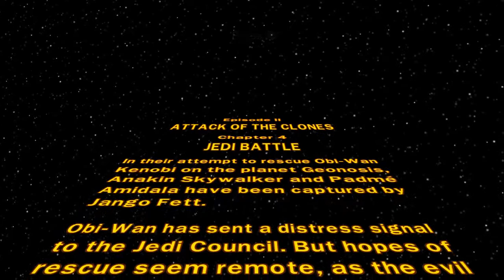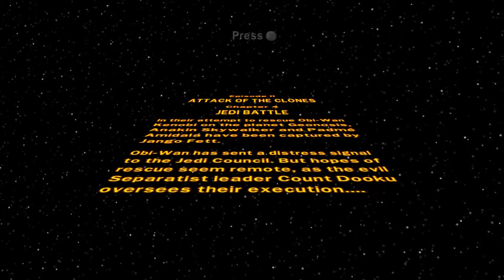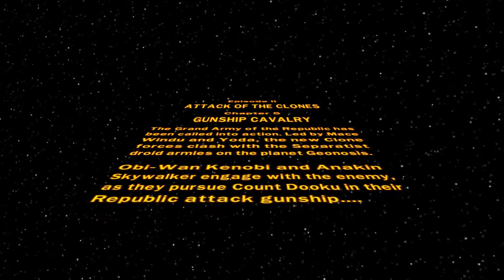Lego Star Wars Part 7 ATTACK OF THE CLONES - SUCH BAD FLYING FROM ME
Can we get Obi-Wan, Anakin and Padmé out of harms way in today's episode of Lego Star Wars?! We do have a slight bit of help from out fellow Jedi and one or two stormtroopers